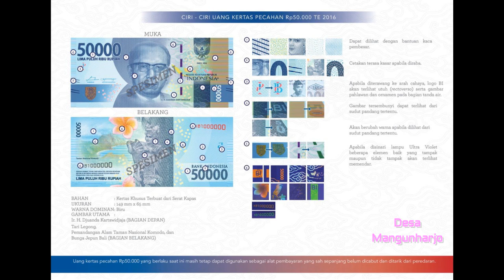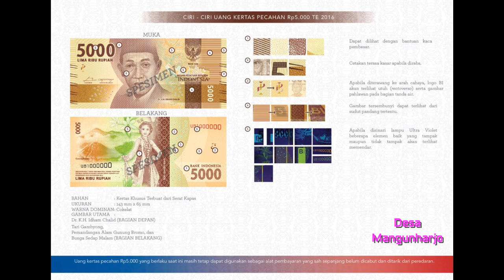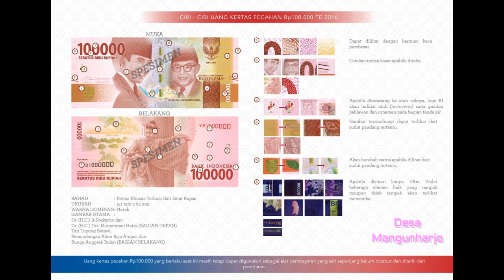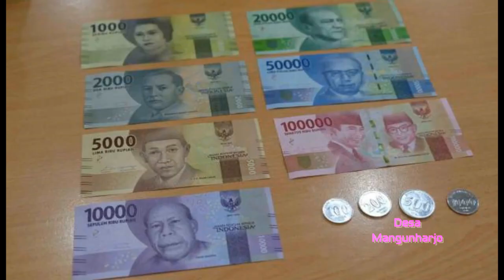Ini 11 Penampakan "Uang Rupiah Baru" per Nilainya 19 Desember Tahun 2016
Bank Indonesia (BI) hari ini meluncurkan 11 uang rupiah Emisi 2016 dengan gambar pahlawan baru. Peluncuran uang rupiah baru ini dilakukan‎ langsung oleh Presiden RI Joko Widodo.

Uang rupiah baru yang akan diluncurkan tersebut terdiri atas tujuh pecahan uang rupiah kertas dan empat pecahan uang rupiah logam. Uang rupiah baru ini akan menampilkan 12 gambar pahlawan nasional.

Direktur Eksekutif Departemen Pengelolaan Uang Bank Indonesia Suhaedi menjelaskan, uang rupiah kertas yang akan diterbitkan terdiri atas nilai nominal RP 100 ribu, RP 50 ribu, RP 20 ribu, RP 10 ribu, RP 5.000, RP 2.000, dan RP 1.000. Sedangkan uang rupiah logam terdiri atas pecahan RP 1.000, RP 500, RP 200, dan RP 100.

Adapun Nama ke-12 Pahlawan Nasional yang masuk dalam uang rupiah baru adalah:

1. Uang kertas berwarna merah. Di bagian depan terdapat sosok pahlawan Presiden dan Wakil Presiden RI pertama yaitu Ir. Soekarno dan Drs. Moh. Hatta. Sementara itu, di bagian belakang menggambarkan wisata nusantara dan budaya, yakni, Raja Ampat dan tari Topeng Betawi. Rupiah kertas NKRI dengan pecahan RP. 100.000.

2. Uang kertas berwarna biru. Di bagian depan terdapat sosok Pahlawan Nasional Ir. Djuanda Kartawidjaja, sedangkan di bagian belakang menggambarkan wisata nasional Taman Nasional Komodo dan tari Legong. Rupiah kertas NKRI dengan pecahan RP. 50.000.

3. Uang kertas berwarna hijau. Di bagian depan terdapat sosok Pahlawan Nasional Dr. G.S.S.J. Ratulangi. Sementara itu, di bagian belakang menggambarkan taman wisata Derawan dan budaya tari Cong. Rupiah kertas NKRI dengan pecahan RP. 20.000.

4. Warna uang kertas ungu. Sisi bagian depan terdapat gambar Pahlawan Nasional Frans Kaisiepo dan di bagian belakang menggambarkan wisata Taman Nasional Wakatobi dan budaya tari Pakarewa. Rupiah kertas NKRI dengan pecahan RP. 10.000.

5. Uang tersebut berwarna cokelat muda.  Di sisi bagian depan terdapat gambar Pahlawan Nasional Dr. K.H. Idham Chalid. Sementara itu, di bagian belakang terdapat wisata Gunung Bromo dan budaya tari Gambyong. Rupiah kertas NKRI dengan pecahan RP 5.000.

6. Berwarna dominan hijau pickle. Sisi bagian depan terdapat gambar Pahlawan Nasional Muhammad Hoesni Thamrin, sedangkan di bagian belakang terdapat Ngarai Sianok dan budaya tari Piring. Rupiah kertas NKRI dengan pecahan RP 2.000.

7. Berwarna dominan hijau. Di bagian depan terdapat gambar Pahlawan Nasional Tjut Meutia. Sementara itu, di bagian belakang menggambarkan Banda Neira dan budaya tari Tifa. Rupiah kertas NKRI dengan pecahan RP 1.000.

8. Pahlawan Nasional Mr. I Gusti Ketut Pudja sebagai gambar pada bagian depan Rupiah logam NKRI dengan pecahan RP 1.000.

9. Pahlawan Nasional Letnan Jenderal TNI (Purn) Tahi Bonar Simatupang sebagai gambar pada bagian depan Rupiah logam NKRI dengan pecahan RP 500.

10 Pahlawan Nasional Dr. Tjiptomangunkusumo sebagai gambar pada bagian depan Rupiah logam NKRI dengan pecahan RP 200.

11. Pahlawan Nasional Prof.Dr.Ir. Herman Johanes sebagai gambar pada bagian depan Rupiah logam NKRI dengan pecahan RP 100.

"Sesuai dengan gambar dan nama termuat dalam Lampiran yang merupakan bagian tidak terpisahkan dari Keputusan Presiden ini,” bunyi Pasal 1 Keppres tersebut.

Menurut Keppres tersebut, penggunaan gambar dan nama Pahlawan Nasional sebagaimana dimaksud telah mendapat persetujuan dari ahli waris masing-masing pahlawan nasional.

“Keputusan Presiden ini mulai berlaku pada tanggal ditetapkan,” bunyi Pasal 3 Keputusan Presiden Nomor 31 Tahun 2016 yang telah ditetapkan oleh Presiden Joko Widodo pada 5 September 2016 itu.